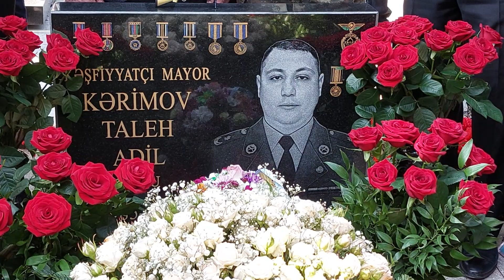Sabaha-inamla.az-Şəhid kəşfiyyatçı mayor Taleh Kərimovun ikinci ildönümü-Ramiz Hüseynov